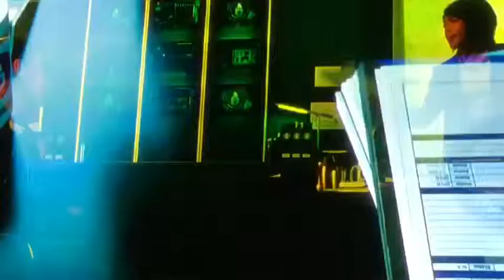Black To Work Vlog 298